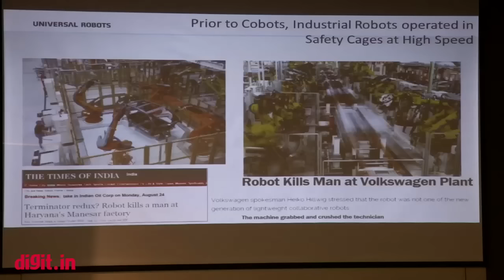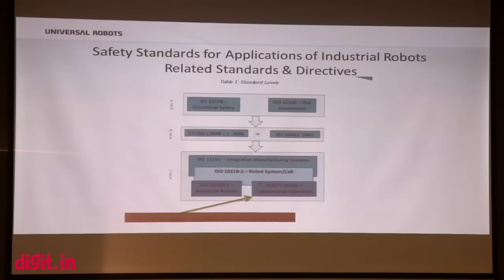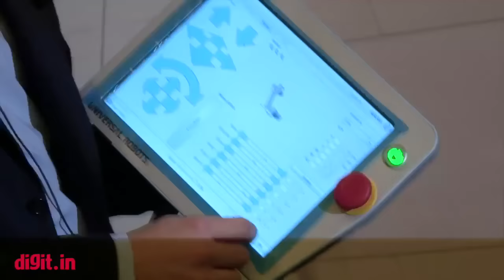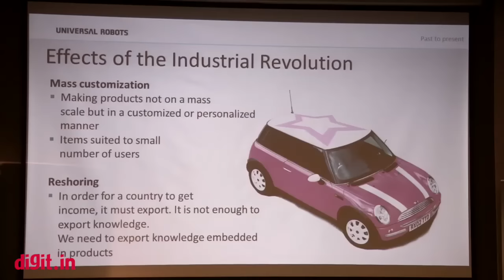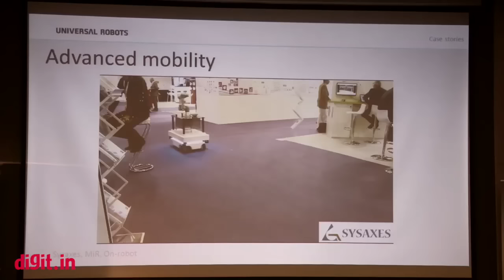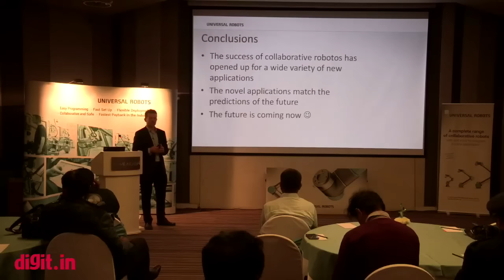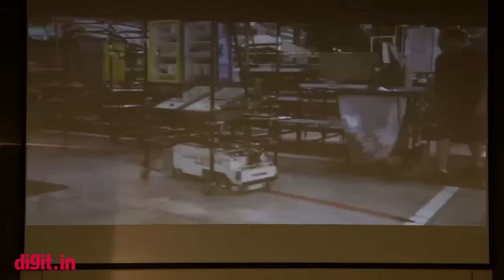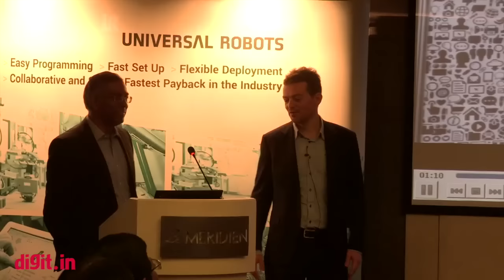Universal Robots India Launch | Digit.in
Universal Robots India Launch Video: Imagine a robotic hand that can make you coffee, lift your bag, hold your camera, take pictures for you, screw a nail into the walls of your house or even lift hot plates off of the burner for you. Personal robots are a while away right now but, Universal Robot's Cobots can do all this and much more. Designed to work in manufacturing facilities, these Cobots are the brainchild of the Founder and CTO of Universal Robots - Esben H. Østergaard, who developed his first ronot when he was 4 years old!